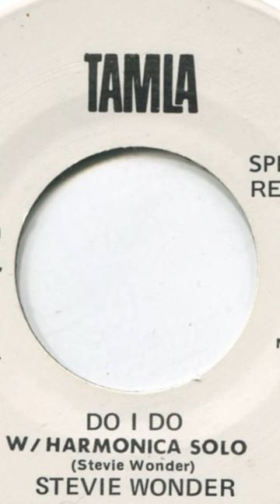Hey ET (Dickie Goodman)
Thus is my version of this classic Dickie Goodman break-out record.
Recorded from my 45rpm copy.